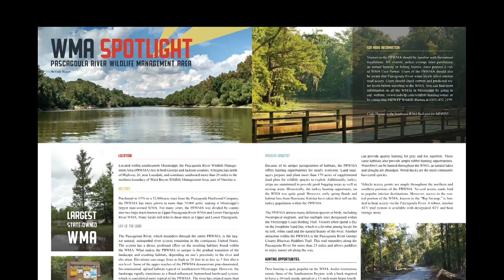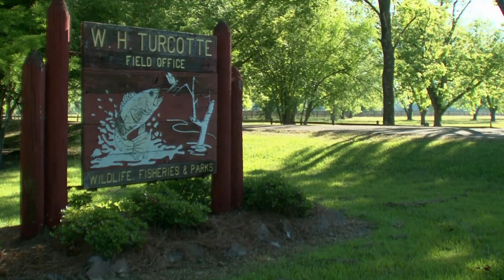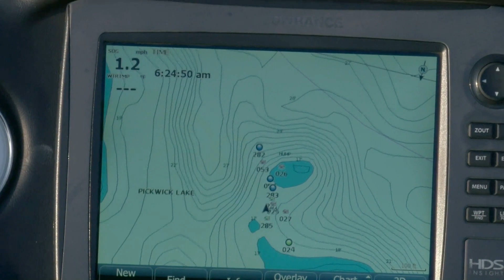MS Outdoors S29 E08 - Handicapped Youth Deer Hunt, Pickwick Lake Bass Fishing